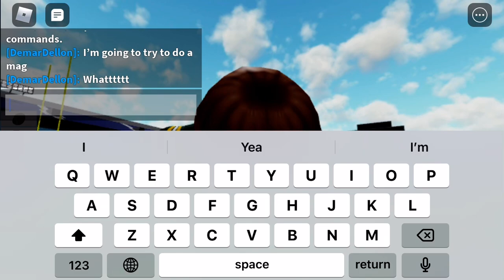Football Fusion Practice!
This is me on football fusion practice make sure to like sub and comment anything you like!!